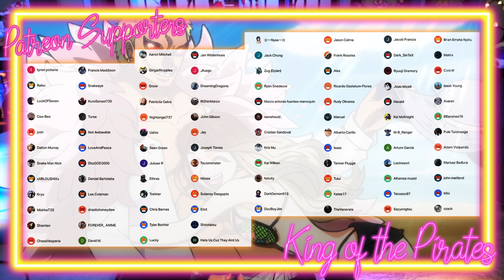THINGS ARE ABOUT TO GET CRAZY | Fairy Tail Episode 258-259 Reaction + Review!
Here is my Reaction to FAIRY TAIL Episode 258 and 259